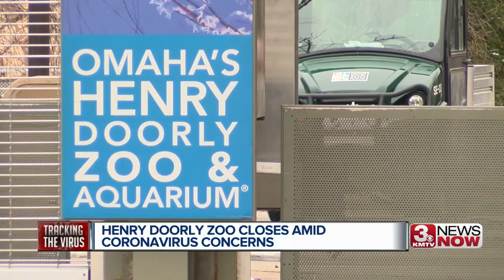3 News Now Latest Headlines | March 16, 4am